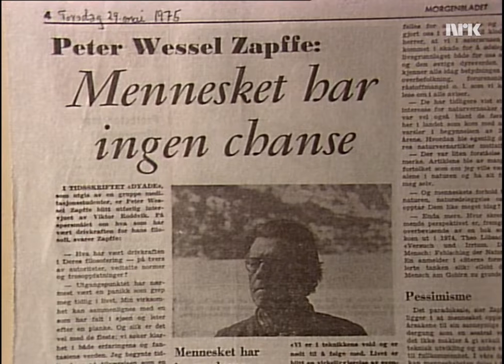Zapffe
Peter Wessel Zapffe - utdrag